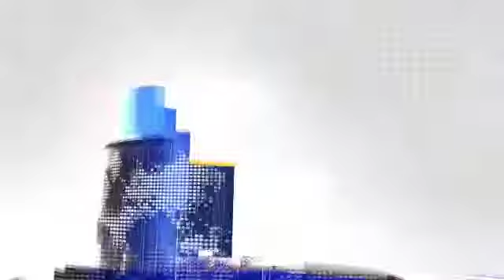पांच अध्यापको को बरखास्त करने को लेकर सरकार के खिलाफ किया रोष प्रदर्शन और फुंका पुतला